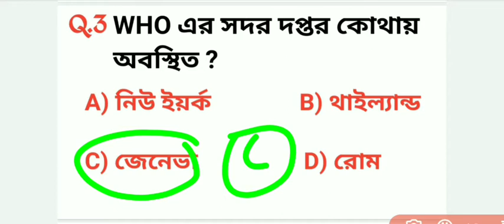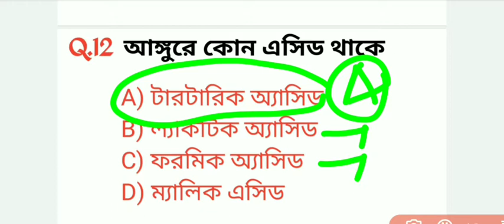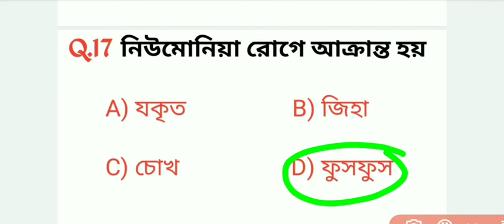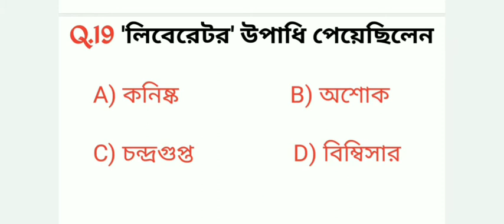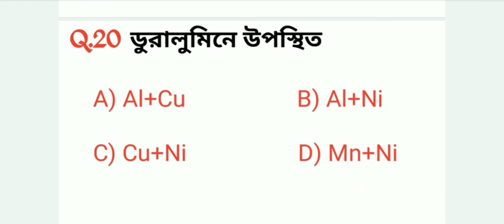General Science MCQ type in Bengali || Important General Science|| WBP 2021Important gk|| Standup GK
General Science related questions || Wbp 2021 most important gk || Standup GK

এই ভিডিও তে আমরা আলোচনা করেছি সাধারণ বিজ্ঞান সম্পর্কিত বেশ কিছু গুরুত্বপূর্ণ প্রশ্নত্তর || এইগুলো আগত সমস্ত কম্পিটিটিভ পরীক্ষার জন্য খুব গুরুত্বপূর্ণ তাই ভিডিও শেষ পর্যন্ত দেখুন ||
gkgeneralscience
allgkbengali
generalscience
generalscienceforwbp
GKquiz
sadharonbiggan
generalscienceforcompetitiveexam
mostimportantgk
generalsciencebystandupgk
gksciencequiz
wbpgkquiz
sciencequizforwbp
kpexamscience
kolkatapoliceexamforscience
sscgeneralscieence
railwaygeneralscience
wbp2021gkscience
2021gkscience
2021Kpexamgeneralscience
mostimportantgeneralknowledgeforwbp
2021wbpgeneralscience
generalscienceinbengali
wbpgeneralscienceinbengali
bengaligeneralscience
wbpgk
wbpgk2021
wbpgkclass
wbpgkpracticeset
wbpgksyllabus
wbpgkbook
wbpgkquestionsanswers
wbpgkmocktest
wbpgkquestion
wbpexampreparation2021
wbpnewvacancy2021
wbpmocktest
wbpconstable
wbp2021newvacancy
wbp2021question
wbp2021recruitment
wbpgeneralknowledge
wbpgeneralawareness
gkmocktestinbengali
gkmocktest
wbpgk2020
wbpclass2020
wbpsiexamquestion
wbpsiexam
wbpsisyllabusgk
wbpsigk
wbpsigs
wbpsiexamgk
wbpsigeneralstudies
wbpgkpractice
wbpgkpdf
wbpconstablegk2020
wbponlineclass
wbpsimocktest
wbpsubinspectorgk
wbpsiexampreparation
wbpsiexampattern
standupgk
originalgkscience
generalScienceinbengalibystandupgk
generalsciencerelatedquestions
mostimportantgenerascienceinbengali